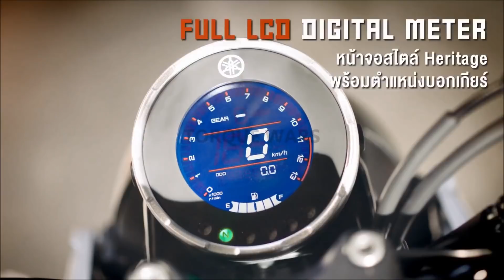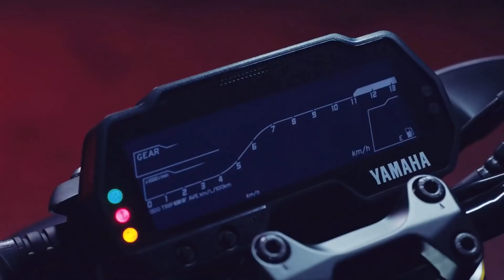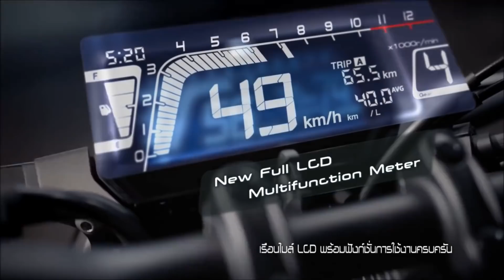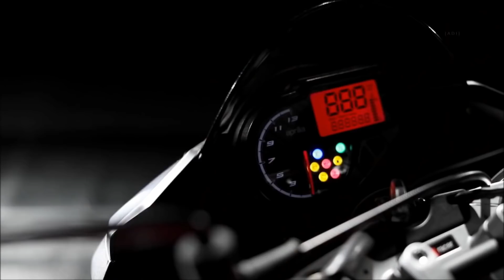5 Best Upcoming Bikes In India 2020 || Upcoming 150 cc Bikes In India !!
So Guys Today's Topic Is Upcoming 150cc Bikes in India 2020

Upcoming Bikes in 2020 India